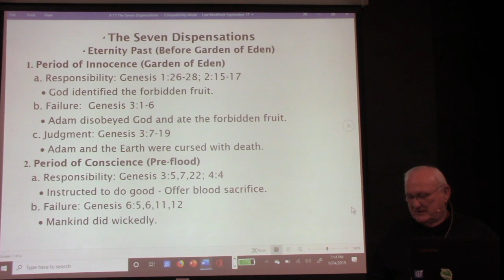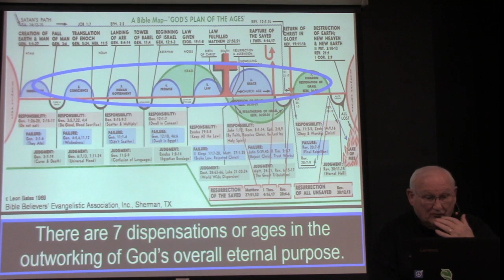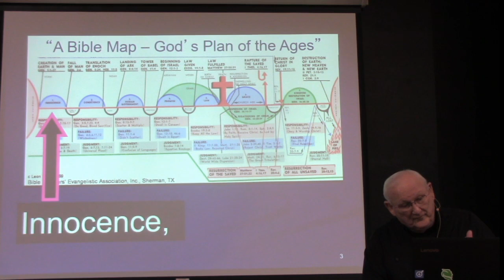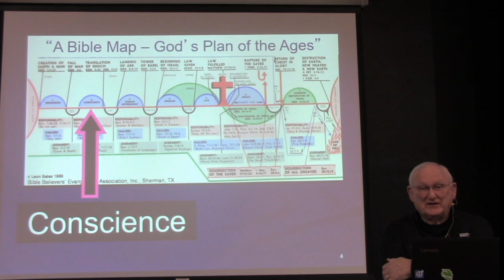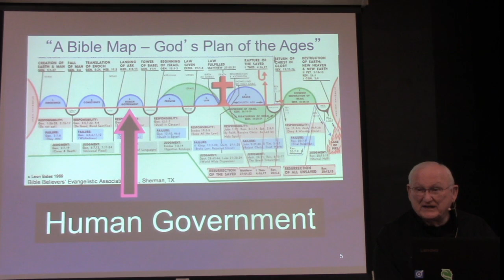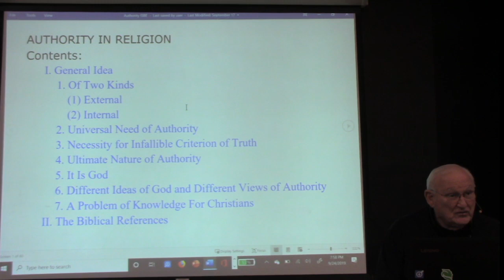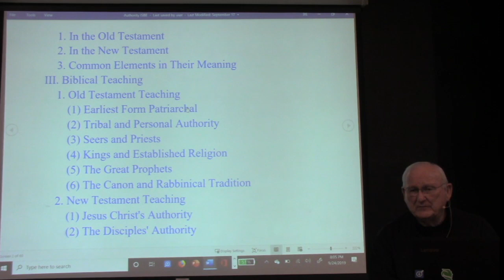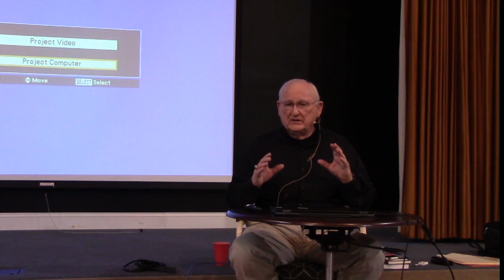The Advanced Bible Institute - Tuesday Evening September 24, 2019 - Dr. Freddie Young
To view notes on this message, visit: gsbcconnect.info/message-notes

Give online: gsbcconnect.info/giving

All performances in this video are covered by CCLI License # 178474 and CVLI License # 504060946

Dr. Jerry Suhr, Homebound and Visitation Pastor

Grand Strand Baptist Church 350 Hospitality Lane
Myrtle Beach, SC 29579